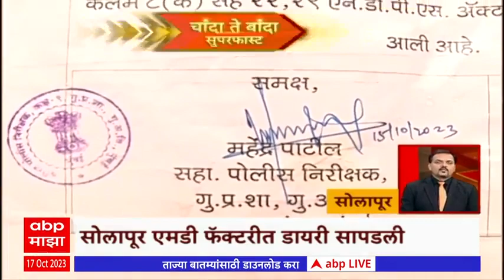Chanda Te Banda : चांदा ते बांदा बातम्यांचे सुपरफास्ट अपडेट्स : 17 ऑक्टोबर 2023 : ABP Majha